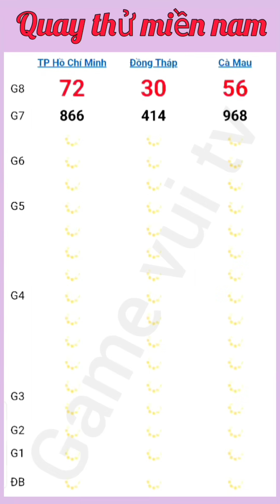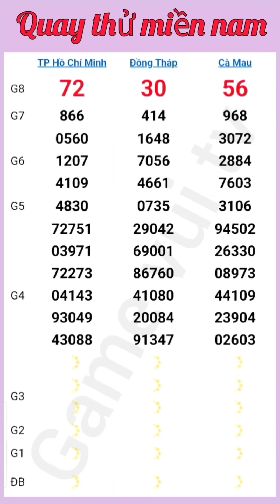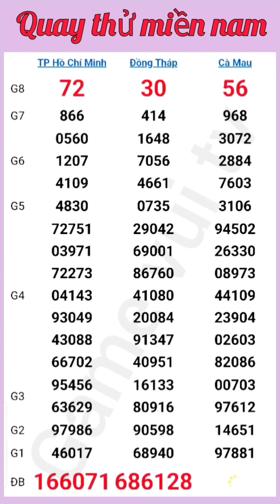Quay Thử Kết Quả Xổ Số Miền Nam TP.HCM Đồng Tháp Cà Mau Ngày 30. 09. 2024